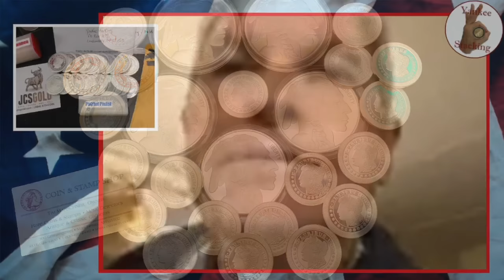COMEX and Hedge Funds Fight Back! My Dealer’s Take on Silver Insanity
COMEX and hedge funds fight back!  But according to Tim the demand of the small silver and gold investor will soon take over.  In this video my local coin shop dealer give his take on the silver insanity we're seeing within the COMEX, with silver spot price and silver premiums, with shortages in silver supply, and with market demand and manipulation.

What is going on with silver???  Watch my video and find out.

👌 Mailing Address:
     ▶︎ Yankee Stacking

Topics Discussed: silver, COMEX, hedge funds, gold, silver investor, silver dealer, silver spot price, silver premiums, silver shortage, silver supply, silver market, demand, silver manipulation, stacking silver, stacking gold, precious metals, coin collecting, junk silver, bullion, stack silver, stack gold, silver bullion, silver stacking, silver coins, silver rounds, silver bars, gold bullion, gold stacking, invest, investing, investing in silver, how to invest, how to invest in silver